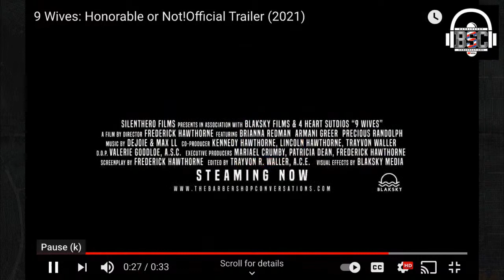Mark Lamonte Hill Still Calls Dr York "Pops"